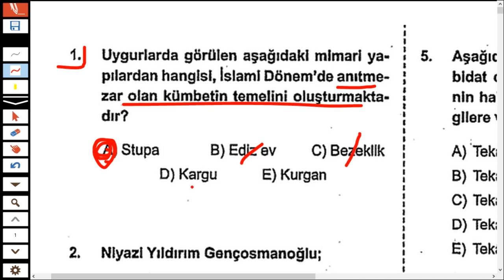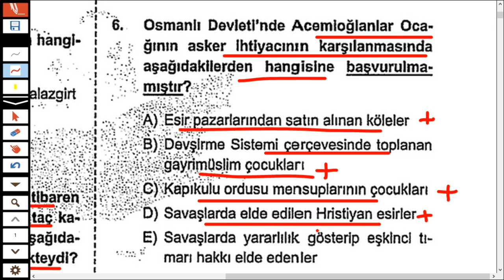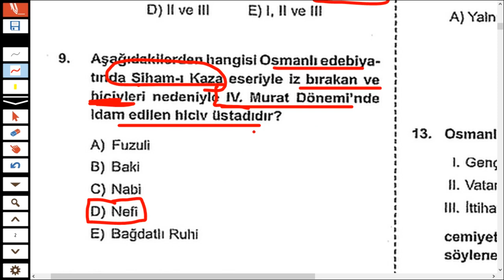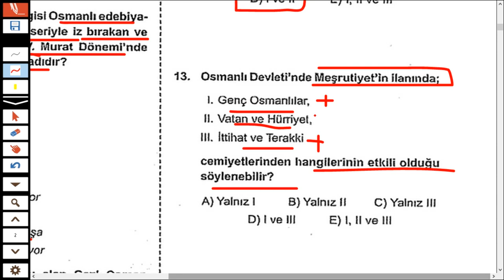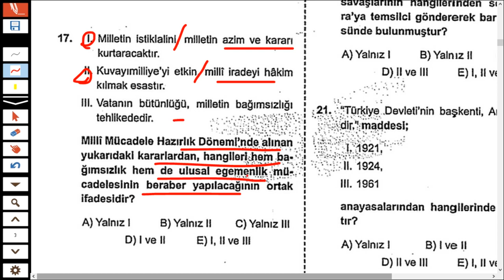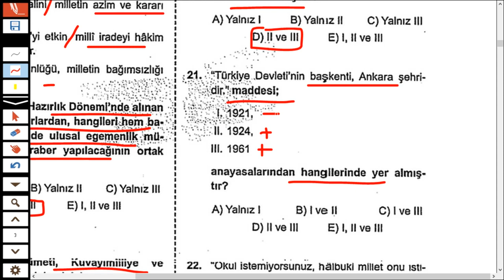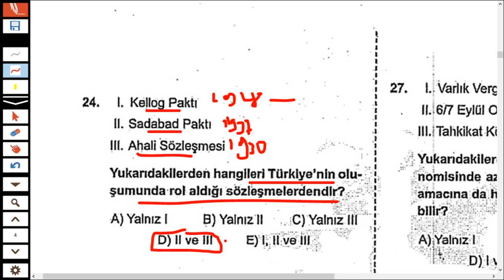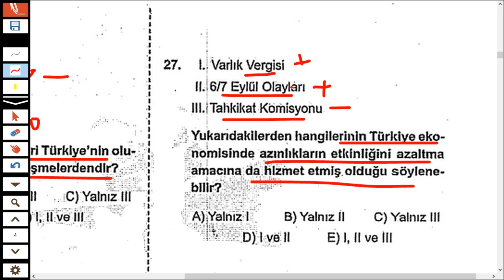KPSS 2024 TARİH DENEME - SINAV PROVASI -94